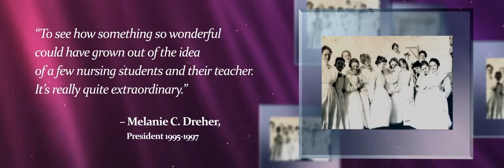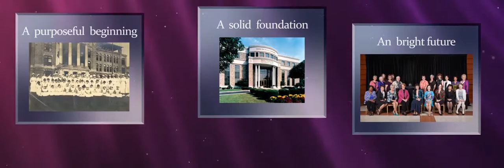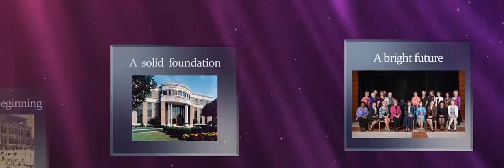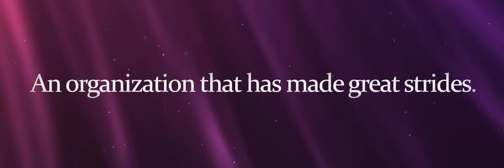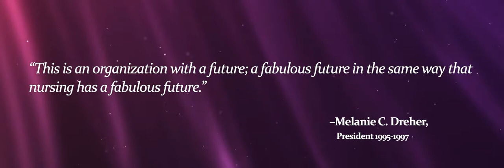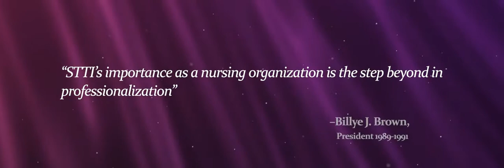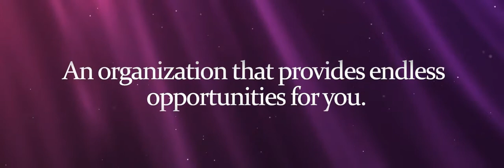STTI 90th Anniversary Tribute Videos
These videos are the three 90th Anniversary Tribute videos played before each of the plenaries at STTI's 42nd Biennial Convention in Indianapolis, Indiana that took place November 16-20, 2013

Video Courtesy: Freeman